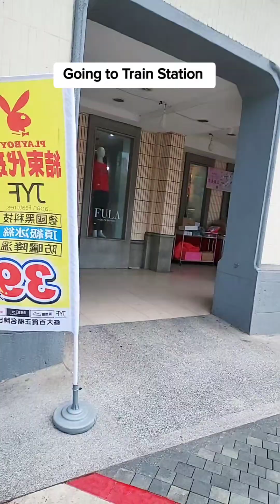My Once A Month Day Off August 18, 2024